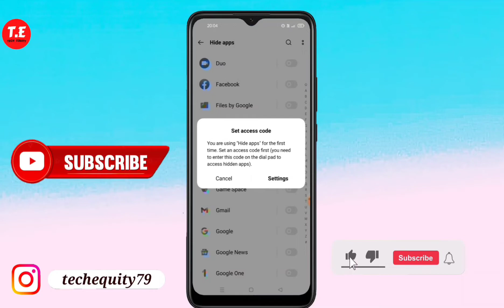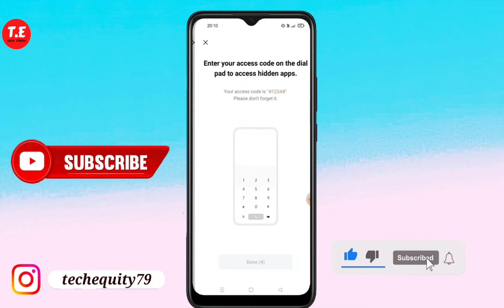Realme C30 me Apps Hide kaise kare | How to hide apps in Realme c30 | Realme c30 App Hide setting